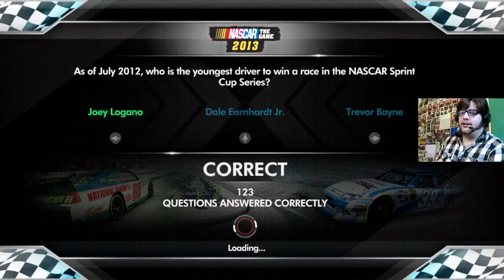STOCK CAR RACING'S ALL-STAR NIGHT | NASCAR The Game: 2013 | Robby Gordon Season | All-Star Race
NOTE: I didn't refresh myself on the 2012* All-Star Race format until after I recorded this, so enjoy the ensuing confusion.

"The race was 90 laps long, separated into five segments: four segments of 20 laps and a final segment of 10 laps. A mandatory pit stop was between the final two segments, while pitting between the 20 lap segments was optional. Each segment winner moved to the front of the grid before the pit stops, but drivers lined-up for the restart how they left pit road."